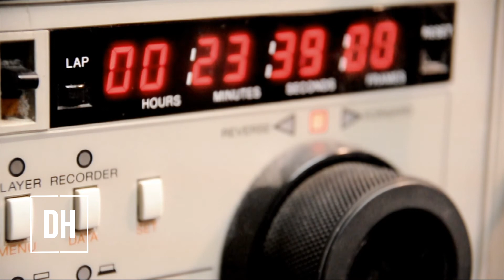Unconditional love (Phillipians 2:19-3:3)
You would be astounded by how many Christians there are that have a misconception about God's unending love towards them.
Jack continues in the book of Phillipians!